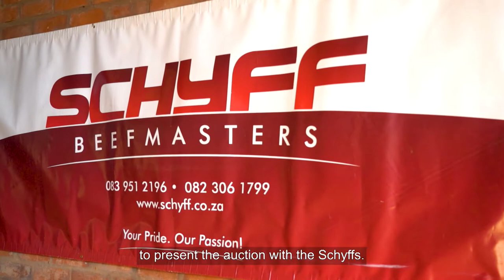Landbouweekliks - Seisoen 18 Episode 12 (Wilhelmus van der Schyff - Schyff Beefmasters)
Wilhelmus van der Schyff van Schyff Beefmasters gesels met Landbouweekliks oor hul teelbeleid wat hulle toepas wanneer hulle Beefmasters teel.